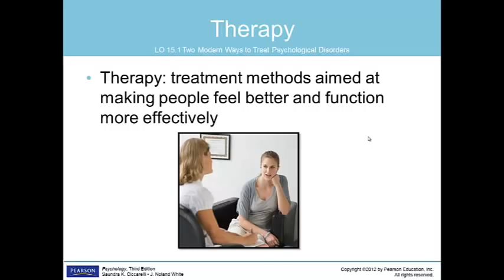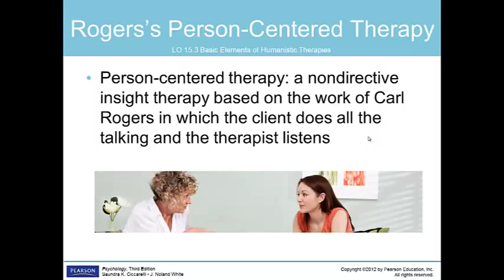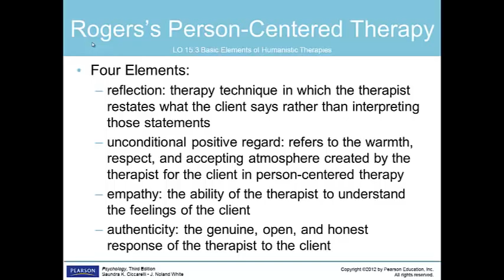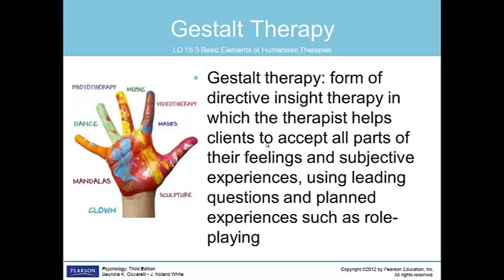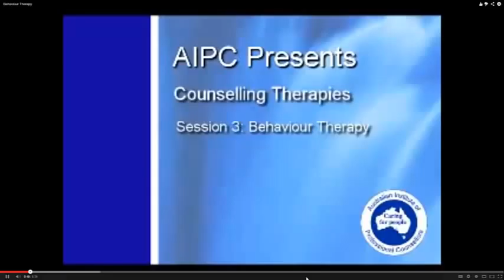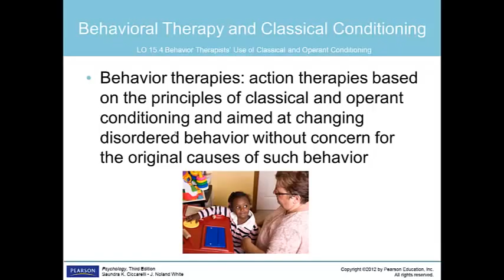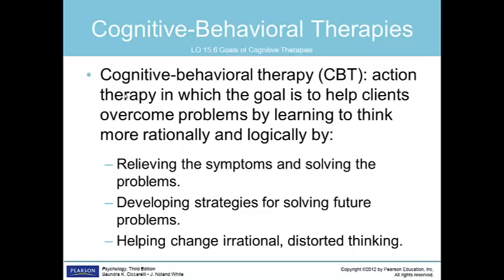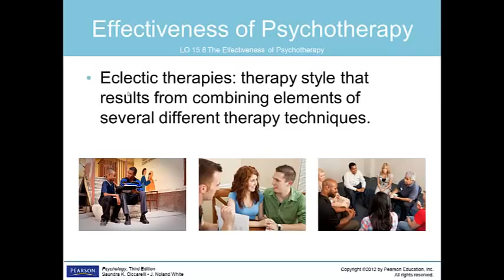PSYC155 Chapter 15 Therapy in Action Oelke sp13